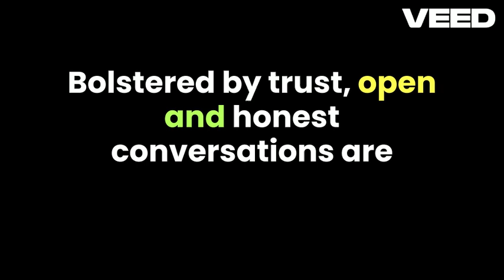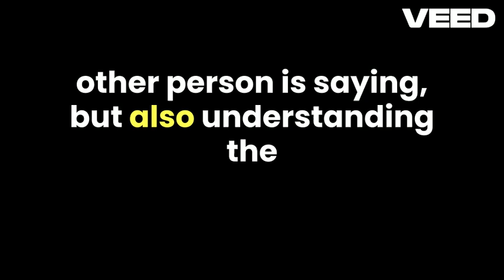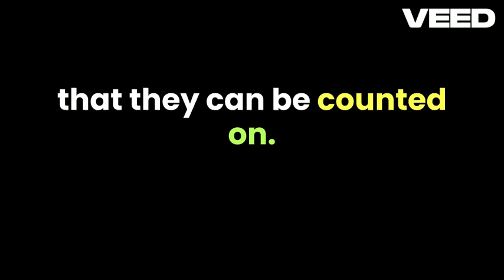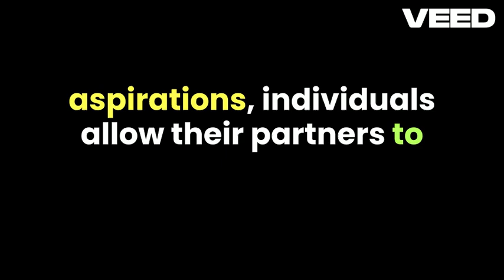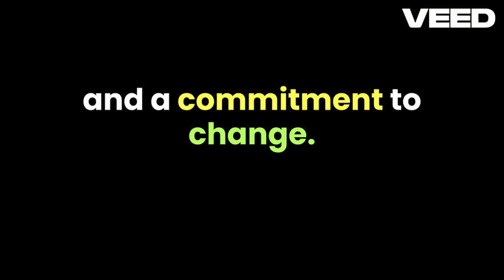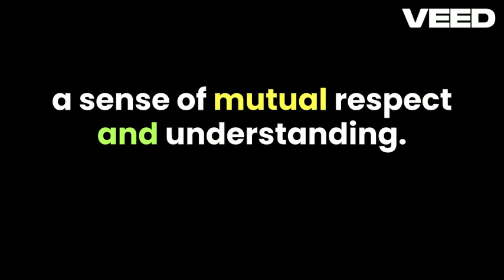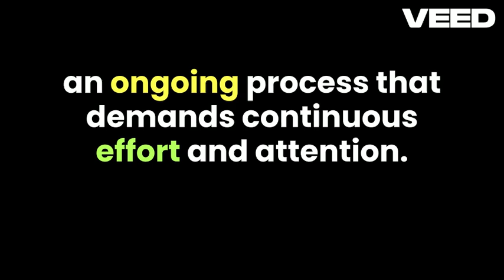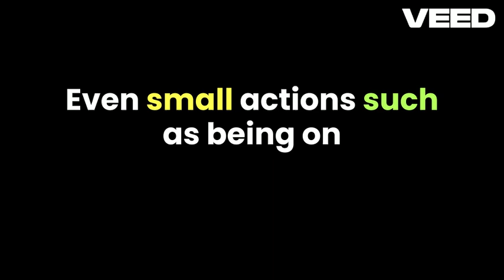How to Build Trust in a Relationship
This video is about what you can do to build trust with an avoidant attachment style, which is based on adult attachment styles.